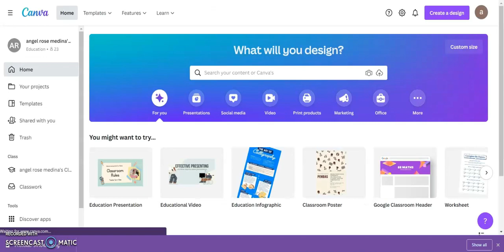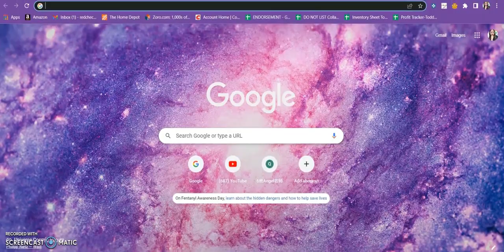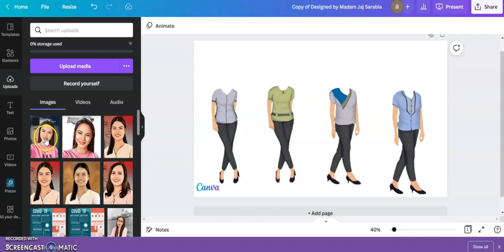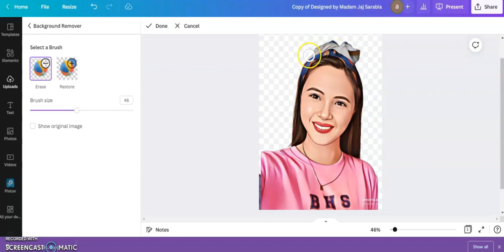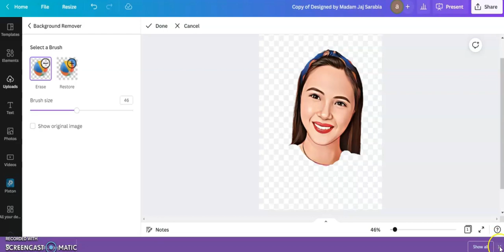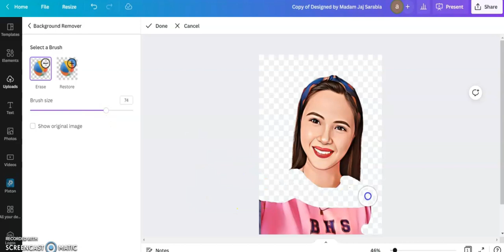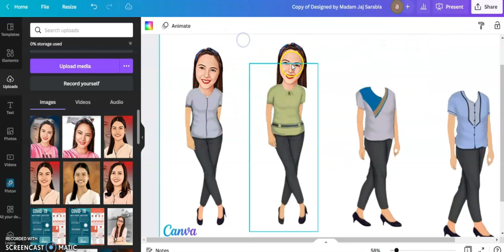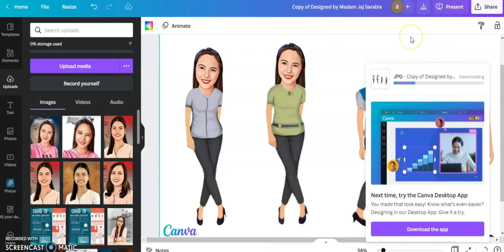How to Create Caricature in Photolab and Canva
Tutorial on how to create caricature in using Photolab.me and Canva.